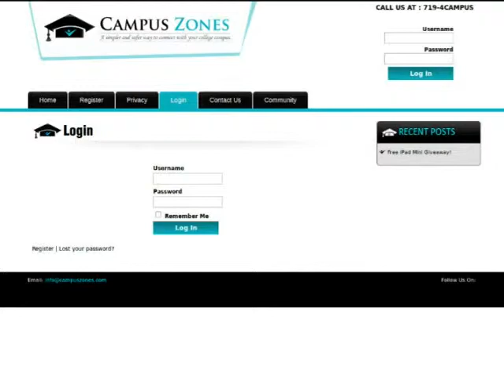123Triad.com : campuszonescom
Campus Zones create a safer way for college students to network online & established a community in which students can feel secure while job hunting or exchanging goods and services.